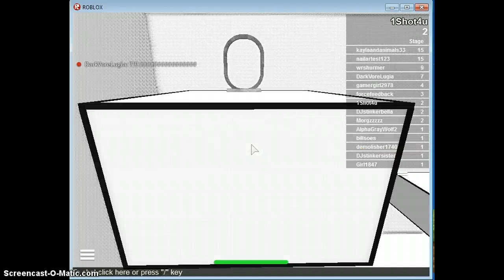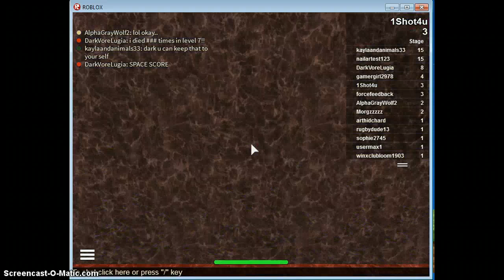Roblox SpeedRun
Sorry is there is any background noise! I live in a full House! Im still running the MC nickname contest! My skype : hannah.rogers022